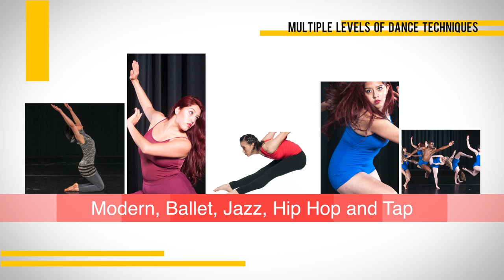I Dance at Collin